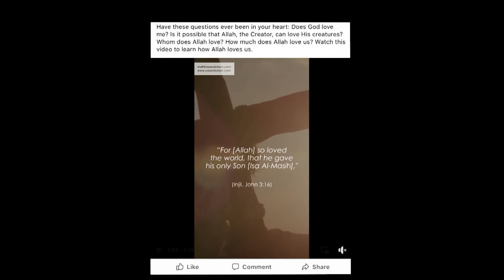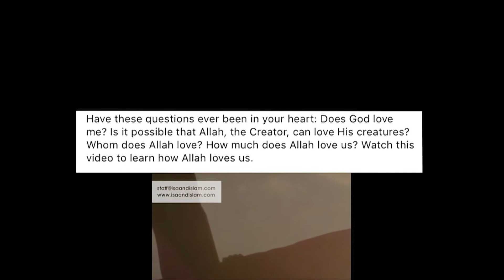Third City Christian Church - February 13, 2022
Controversial Jesus
part 1: My Kind of Crowd
Dan Walter, Executive Minister